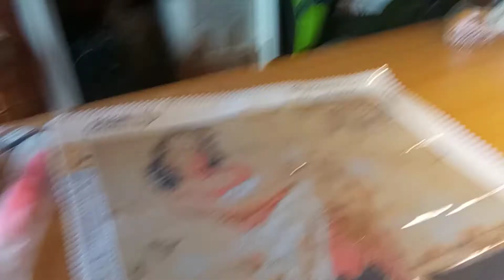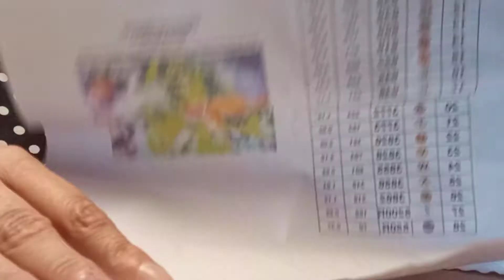unboxing vendeur AB Drill Diamonds Painting Store Aliexpress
coucou les zamis
lien de la toile et du vendeur
n'hésitez pas à aller voir leur boutique tout est expliqué en détail bisous